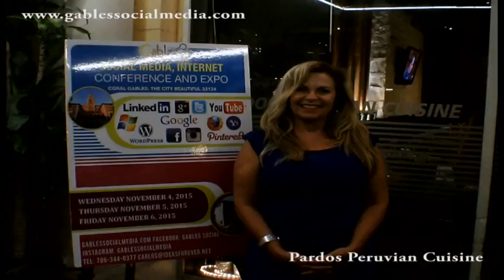Gables Social Media EXPO .01